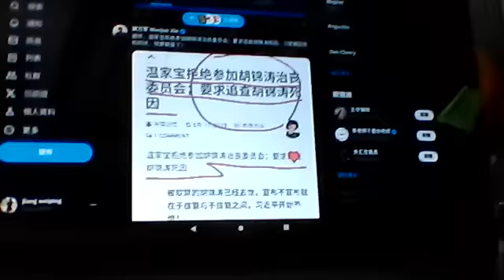温家宝拒绝参加治丧委员会，胡身后事引发六四升级版，习归国路难？